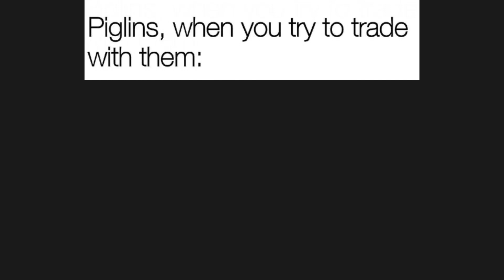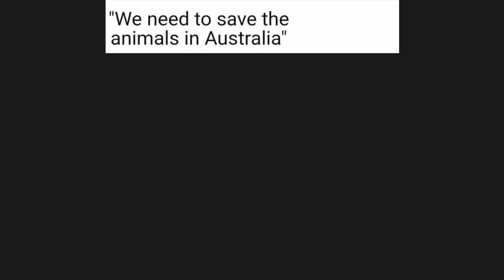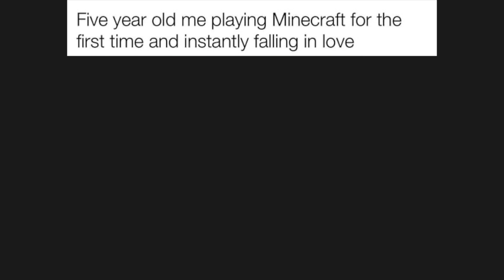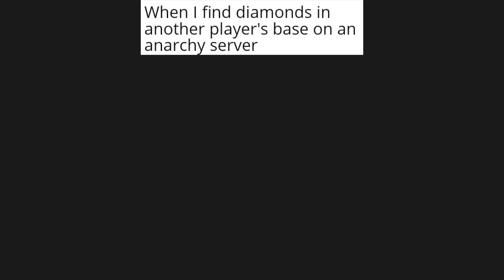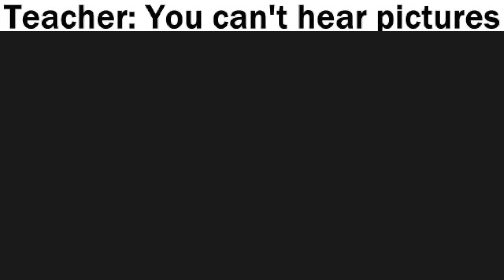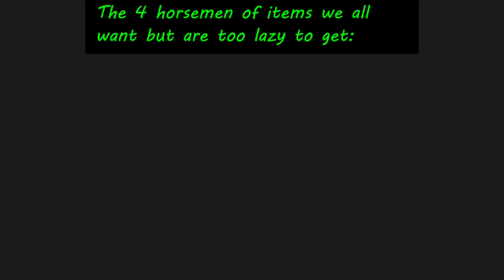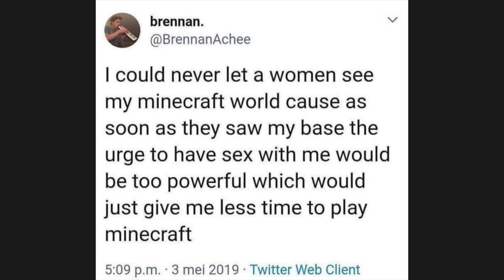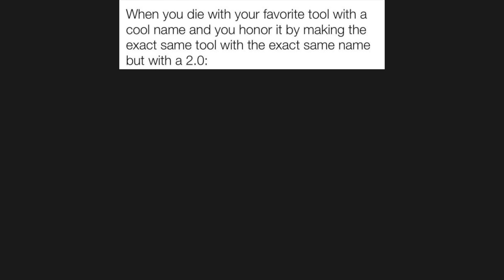SPEEDRUN THESE MINECRAFT MEMES #7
Speedrun these fresh Minecraft juicy meme about your favorite moments : mobs, netherite, nether,  cave updates 1.17, farms, dream , ender dragon, dungeons, etc..

Let me know if you want more Minecraft juicy memes compilation.